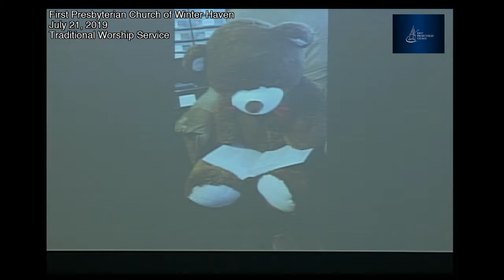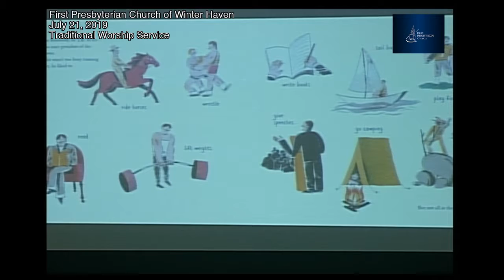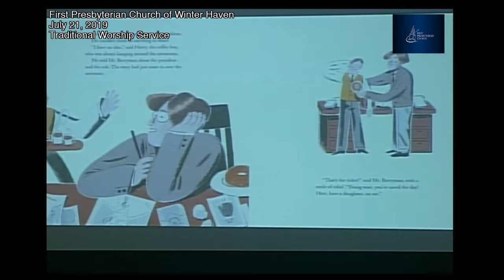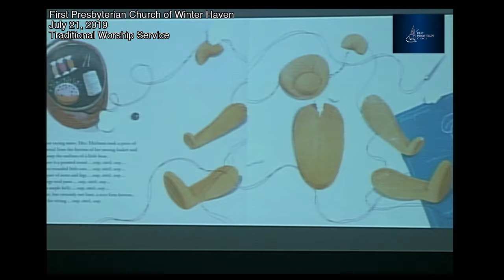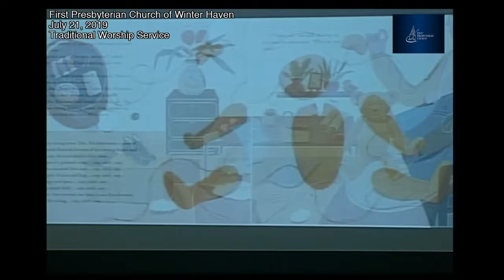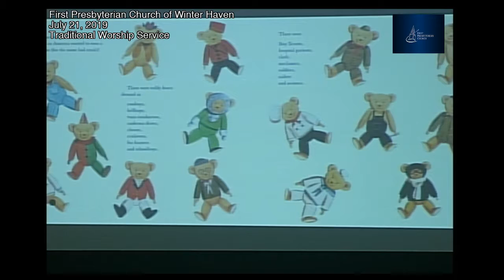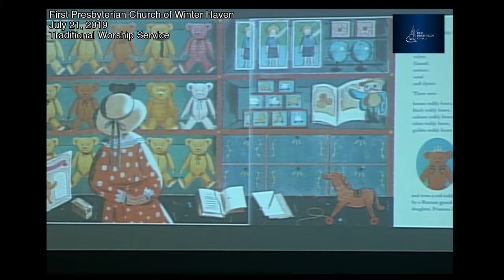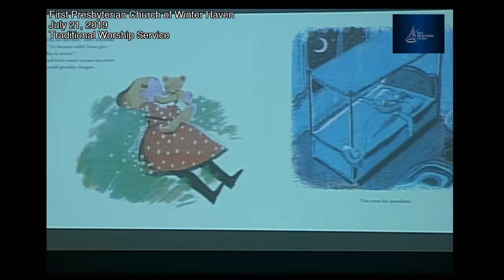Worship First Presbyterian of Winter Haven